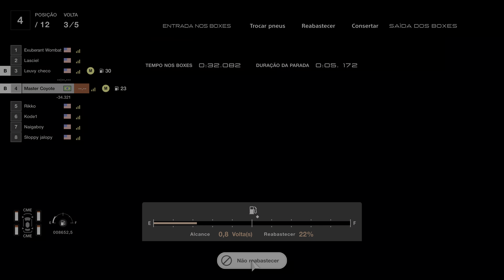Gran Turismo 7 Daily Race C le mans 1th place again lol